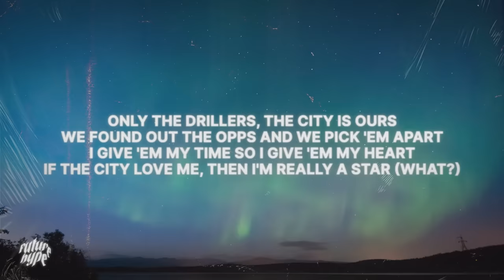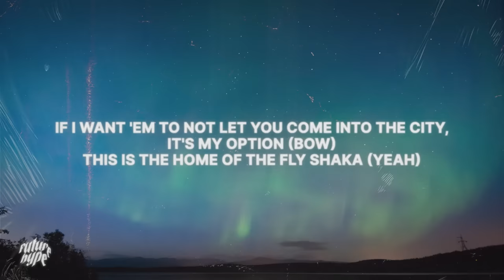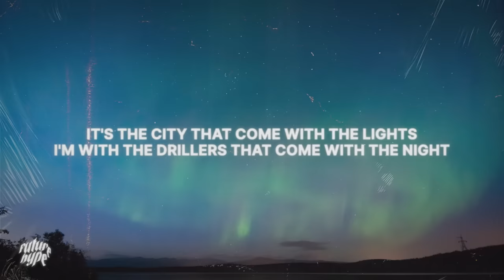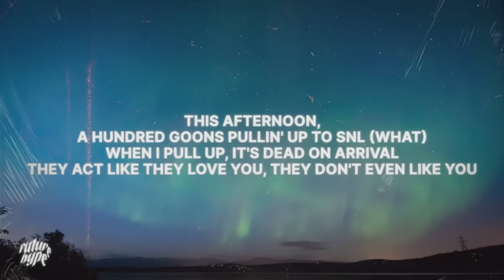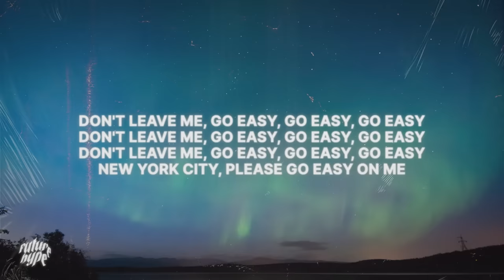Fivio Foreign, Kanye West, Alicia Keys - City of Gods (Lyrics)